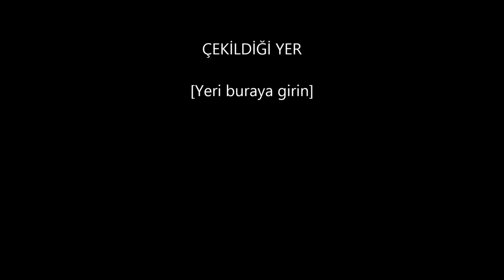Lüks Gelinlik Modelleri www kadinisi net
Lüks Gelinlik Modellerini Sitemizde Bulabilirsiniz,